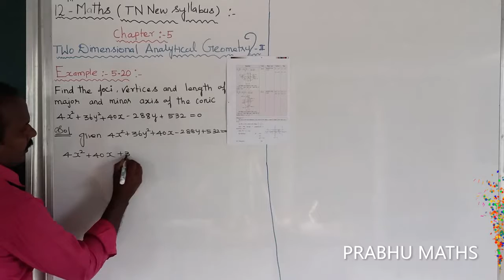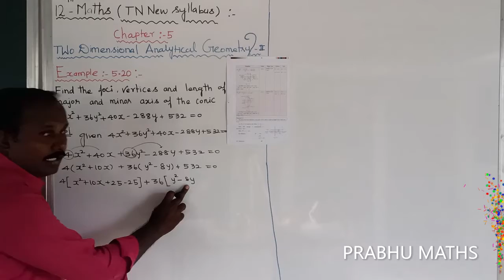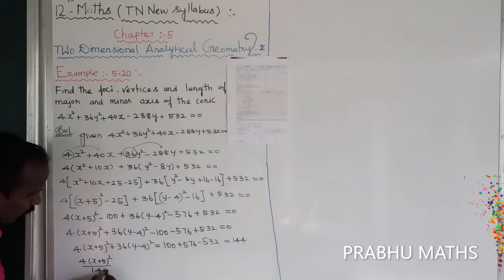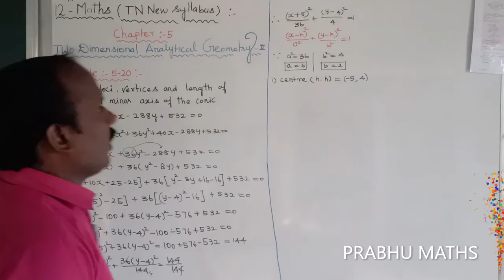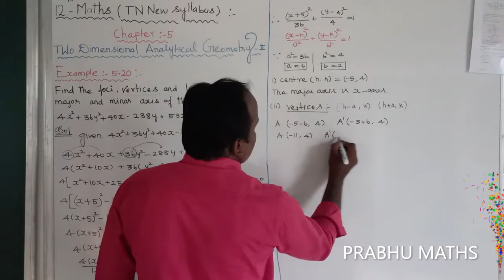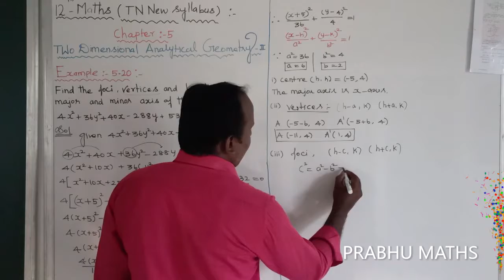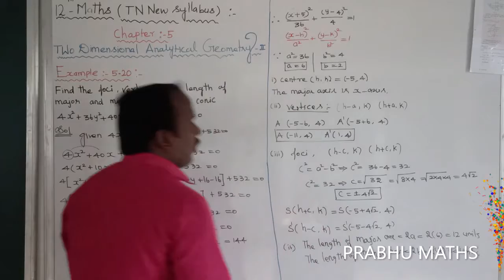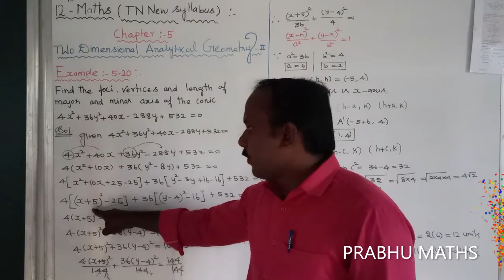EXAMPLE 5.20 | CLASS 12 MATHS | TWO DIMENSIONAL ANALYTICAL GEOMETRY II | CHAPTER 5